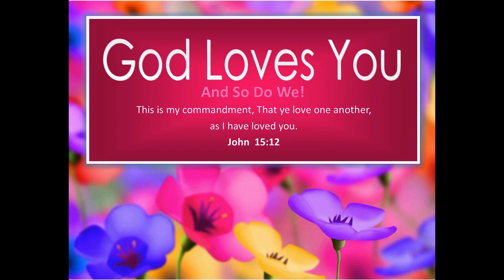10/29/23 SERMON: "I'm No Fool!"